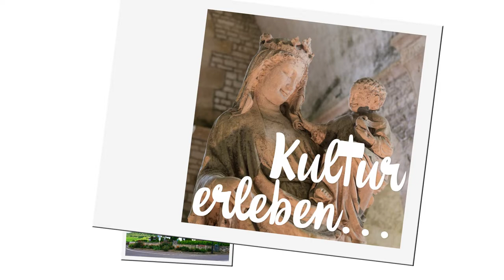BURGUND - die schönsten Städte, wichtigsten Sehenswürdigkeiten und herrlichsten Landschaften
Gruppenreise, Kulturreise, Verbandsreise, VHS, Chorreise, Gemeindereise nach Burgund, Frankreich mit Tournus, Brancion, Macon, Berzé-la-Ville, Cluny, Taizé, Autun, La Rochepot, Dijon, Vézelay, Fontenay, Clos-de-Vougeot und Beaune

Die Heimatregion berühmter Weine läßt nicht nur die Herzen der Genießer edler Tropfen höher schlagen, sondern führt die Besucher zugleich tief ein in den Geist des Christlichen Europas. Dijon, das Eingangstor nach Burgund, Beaune mit dem Hotel-Dieu, Vezelai, Fontenay und Autun verstärken mit der Faszination berühmter romanischer und gotischer Kirchen, Kathedralen und Klöster zugleich die innere Einkehr. Cluny und Taizé widerspiegeln lebendiges Christentum über mehr als ein Jahrtausend. Sie verbinden den Geist der Benediktiner „ora et labora“ mit den Reformgedanken der Cluniazenser und aktuellem geistigem Leben. Kultur, Kunst und die Architektur der Städte Burgunds begeistern. Die „burgundische Weinstraße“ führt mitten durch welliges Hügelland, über großflächige Weingärten mit eingebetteten romantischen Dörfern, und ist – neben dem historisch-geistigen – so auch ein geografisch-landschaftliches Erlebnis.

ECC-Studienreisen veranstaltet maßgeschneiderte Gruppenreisen für Kirchengemeinden, Bildungseinreichtungen, Chöre, landwirtschaftliche Gruppen, private Gruppen bzw. Freundeskreise sowie Fachverbände in alle Kulturländer der Welt, vor allem alber in die biblischen Länder wie Israel, Palästina, Jordanien, Türkei Ägypten und den gesamten Mittelmeerraum. Unsere Kunden sind Gruppenleiter*innen und Organisatoren, die für ihre Teilnehmer*innen Reisen planen. Mit unserer jahrzehntelangen Erfahrung,  Fachwissen und den weltweiten touristischen und außertouristischen, excellenten Kontakten können wir auf die Wünsche und die Budgetvorgaben unserer Kunden flexibel, unbürokratisch und zeitnah eingehen.
Gemeindereisen in die Biblischen Länder im Mittelmeerraum wie Israel und Palästina, Jordanien, Syrien, Libanon, Türkei und Ägypten sowie die klassischen Studienreiseziele in Italien, Spanien, Portugal und Frankreich waren in den 60er, 70er und 80er Jahren die wichtigsten Destinationen. Mit zunehmender Reisefreude der Kirchengemeinden sowie der Öffnung nach Osteuropa wuchs unser Angebot an Reisezielen, das heute fast alle Kulturländer der Welt umfasst.

ECC-Studienreisen hat sich während der letzten Jahrzente  zu einem Spezialveranstalter für Kirchengemeinden, Bildungseinrichtungen, Chöre, landwirtschaftliche Gruppen, Verbände und Fachberbände und Freundeskreise entwickelt, der je nach Intention und Thema Gruppenreisen als Gemeindereise, christliche Reise, oekumenische Reise Frauenreise, Begegnungsreise, Kulturreise, Agrarreise, Akademiereise, Kunstreise, Studentenexkursion, Verbandsreise, Pilgerreise, Wallfahrt, Gruppenreise oder Leserreise ausarbeitet. Aufgrund unserer Entwicklung und unseres Kundenstammes arbeiten wir als Reiseveranstalter für maßgeschneiderte Gruppenreisen, Studienreisen, Kulturreisen überwiegend mit kirchennahen Gruppen zusammen, haben aber auch mit Volkshochschulen, Universitäten, Verbänden und landwirtschaftlichen Gruppen, Freundeskreise bzw. Privatgruppe viele "weltliche" Kunden.
Das Verständnis der Geschichte von Regionen, Ländern und Kontinenten, der Verbindungen zu unserer abendländischen Kultur sowie der Dialog mit den Menschen anderer Religionen und Denkweisen ist eine der großen Triebfedern von Kulturreisenden.

Weil Gruppenreisen heute zunehmend über digitale Verkaufskanäle als uniforme Großgruppen-Erlebnisreisen angeboten werden, können Sie mit einer maßgeschneiderten Reise, die persönlich für Sie und Ihre GruppenteilnehmerInnen nach Ihren Inhalten und Vorstellungen zugeschnitten ist, überzeugen. Die Stärke von ECC liegt in der Reiseorganisation für Interessensgemeinschaften, die mit einer bestimmten Intention auf Reisen gehen.